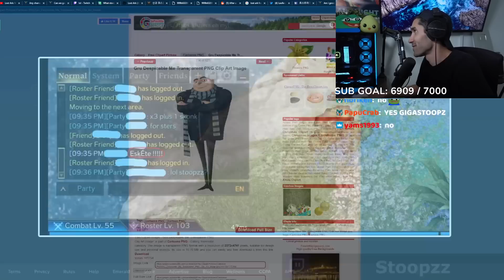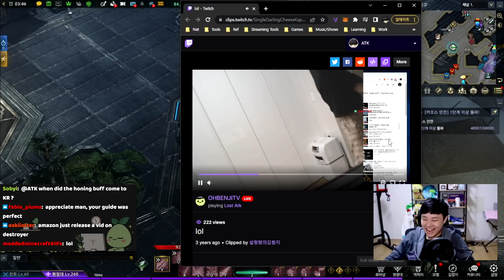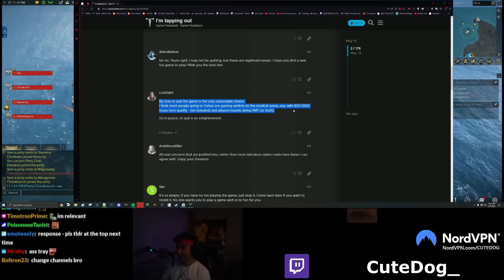HE PREDICTED HIS LAST ONE TAP TO 1490!? | LOST ARK DAILY HIGHLIGHTS AND FUNNY MOMENTS #39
Daily Lost Ark epic highlights and funny moments 2022. Featuring multiple Lost Ark content creators like: shroud, ATK, Saintone, Stoopzz, ZealsAmbitions and more, with their funniest and best moments.

Timestamps:
0:00 - ZealsAmbitions
0:17 - Intro
0:26 - Asmongold
0:56 - Stoopzz
1:11 - Asmongold
1:39 - ATK and OHBENJITV
2:21 - ZealsAmbitions
3:16 - ZealsAmbitions
3:43 - Asmongold
4:03 - Saintone
4:28 - ZealsAmbitions
5:24 - richwcampbell
5:37 - CuteDog_
6:05 - Asmongold
6:35 - DatModz
7:07 - ZealsAmbitions
7:36 - Asmongold
8:02 - ZealsAmbitions
8:38 - ATK
9:01 - Asmongold
9:27 - ZealsAmbitions
9:49 - ZealsAmbitions
10:24 - ATK
11:24 - Saintone
12:01 - Asmongold
12:23 - Saintone
12:52 - Outro